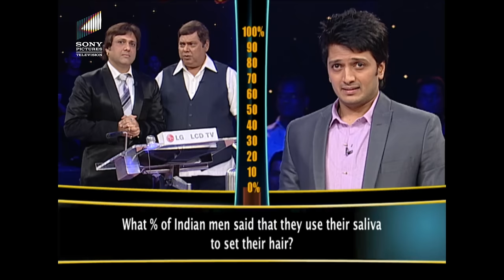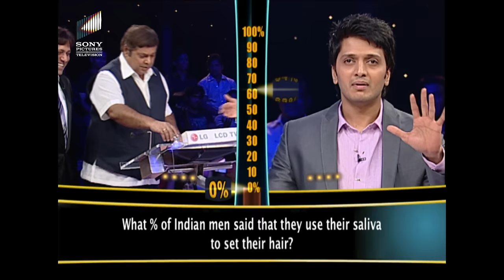Govinda को खुश क्यों नहीं देखना चाहते हैं David Dhawan? | Dus Ka Dum Season 2